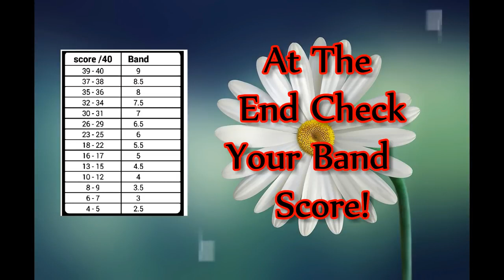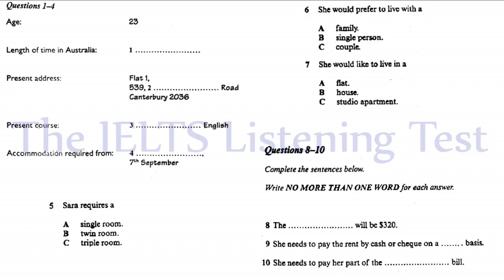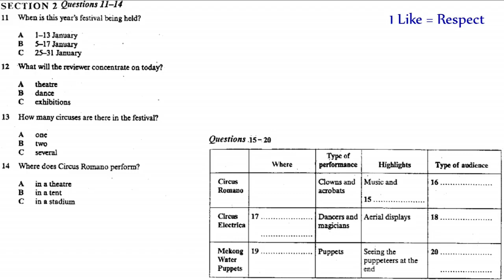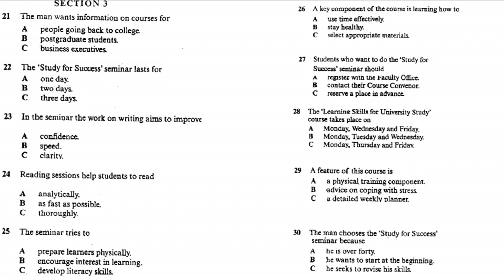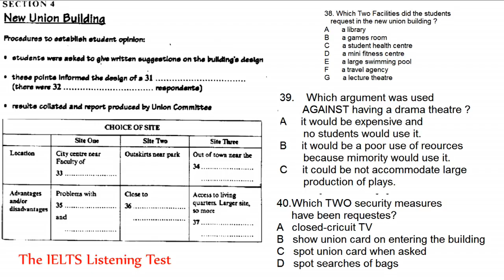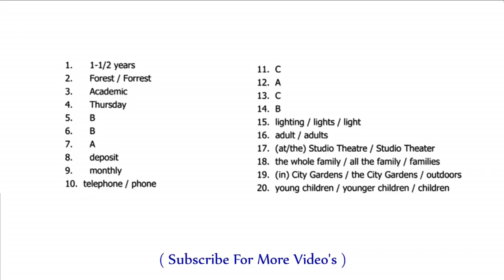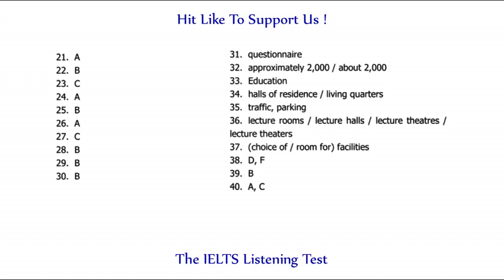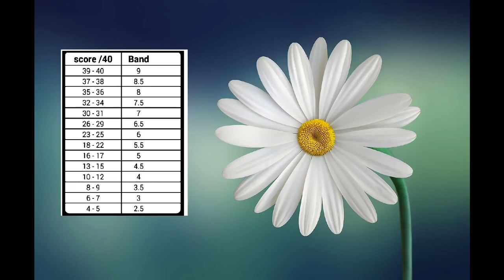The IELTS Listening Practice Test 2018 With Answers_3rd November 2018_video #84